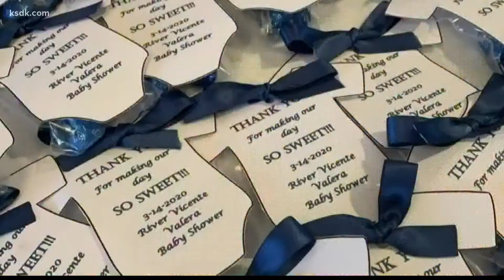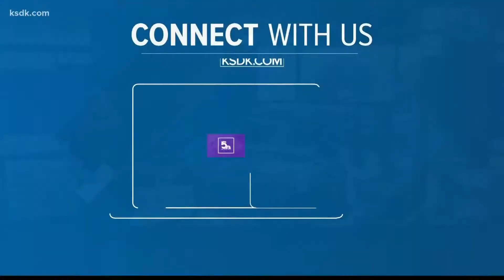New Orleans couple rides out disaster in St. Louis for 2nd time in 2 years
ST. LOUIS - Headed home to an unknown situation in New Orleans, one can understand why Adrian and Taylor Valera might have a case of déjà vu.

"We're looking at each other like 'we just did a full circle, and it's been an entire year,'" Adrian said from the driver's seat of their car.

Pregnant in her third trimester, Taylor came to St. Louis for a baby shower with friends and family in spring 2020. At the same time, COVID cases spiked in her home city New Orleans, forcing the expectant parents to make a tough decision and ride out the start of the pandemic in St. Louis.

They eventually returned to New Orleans with baby boy Rio home, but Ida forced pushed them back up the Mississippi once again, first to Memphis then St. Louis.

"We haven't heard good things at all," Taylor said of the updates from friends and family. "We heard it looks like a bomb exploded there. A lot of people have not come back yet."

To make matters worse, their loved ones had a close call during the storm. Ira's historic winds heavily damaged Adrian's dad's home, though luckily nobody was hurt.